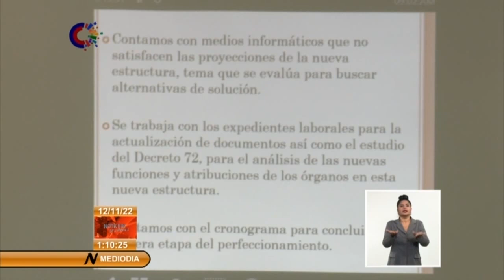Vicepresidente de Cuba chequea programa alimentario en Holguín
El miembro del Buró Político y Vicepresidente de la República de Cuba, Salvador Valdés Mesa, visitó instalaciones que impulsan la producción de alimentos en la provincia de Holguín. Trabajar de manera eficiente aprovechando las potencialidades de cada municipio, es esencial para el país.Más información